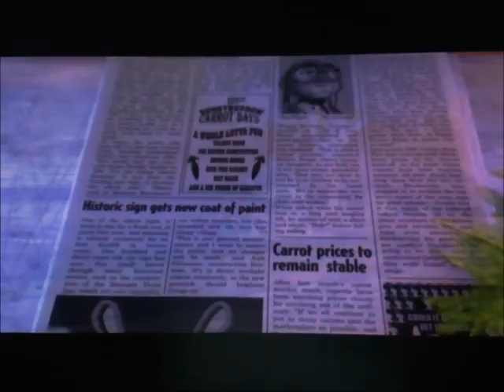"Toontopia" Part 21 - Soren Apologizes to Fawn/Night Howlers Aren't Wolves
Fawn's childhood bully, who is now her parents' partner, apologizes to her for mistreating her when they were young. Afterward, Fawn learns that Night Howlers are actually toxic flowers that contain a neurotoxin that has severe psychotropic effects on anyone.

Cast:
Young Simba (2019) as Jaguar
Penny (Mr. Peabody & Sherman) as Young Judy Hopps
Hi-5 (The Emoji Movie) as Stu Hopps
Dolly (Toy Story) as Bonnie Hopps
Mowgli (LA) as Bobby Catmull
Olympia Brightly (Norm of the North) as Sharla
Kludd (Legend of the Guardians: The Owls of Ga'Hoole) as Young Gideon Gray
Melvin Sneedly (Captain Underpants: The First Epic Movie) as Travis
Nemo (Finding Nemo) as Gareth
Sergeant Calhoun (Wreck-It Ralph) as Major Friedkin
Fawn (Disney Fairies) as Judy Hopps
North (Rise of the Guardians) as Leodore Lionheart
Evelyn Deavor (Incredibles 2) as Bellwether
Elsa (Frozen) as Gazelle
Tala (Moana) as Landlady
Kron and Bruton (Dinosaur) as Bucky and Pronk Oryx-Antlerson
Deadpool as Wolf who gets arrested
Boog (Open Season) as Benjamin Clawhauser
Manny (Ice Age) as Officer McHorn
Stoick the Vast (How to Train Your Dragon) as Chief Bogo
Alex (Madagascar) as Nick Wilde
Li Shan (Kung Fu Panda 3) as Jerry Jumbeaux Jr.
Marty (Madagascar) as Finnick
Grace Meacham (Pete's Dragon (2016)) as Female Elephant
Construction Worker Tom (Up) as Mouse Foreman
Nigel (Rio) as Duke Weaselton
Prince Gristle Jr. (Trolls) as Frantic Pig
Brittany (Alvin and the Chipmunks) as Fru Fru
Shira (Ice Age) as Mrs. Otterton
Red (The Angry Birds Movie) as Yax
Matilda (The Angry Birds Movie) as Nangi the Elephant
Bing Bong (Inside Out) as Flash
Tooth (Rise of the Guardians) as Pricilla
Scooby-Doo (Scoob!) as Raymond
Dynomutt (Scoob!) as Kevin
Khampa (Rock Dog) as Koslov
Surly (The Nut Job) as Mr. Big
Bagheera (LA) as Manchas
Diego (Ice Age) as Emmitt Otterton
Young Alex (Madagascar) as Young Nick Wilde
Rosita (Sing) as Dr. Madge Honey Badger
Baxter Stockman (Teenage Mutant Ninja Turtles: Out of the Shadows) as Doug
Roxanne Ritchi (Megamind) as Fabienne Growley
Perch Perkins (SpongeBob SquarePants) as Peter Moosebridge
Soren (Legend of the Guardians: The Owls of Ga'Hoole) as Adult Gideon Gray